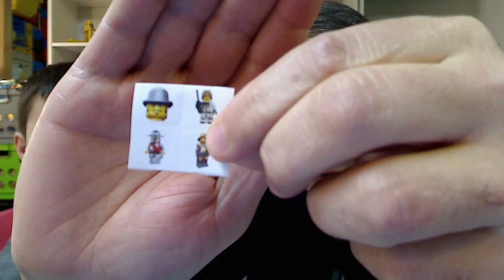Winner Winner Chicken Dinner LEGO Winner and BAT update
For vintage and new Lego reviews, hauls, and more

Winner Winner Chicken Dinner Winner and BAT update - won the Lego Chicken man by knowing that the theme with blue, white and trans-neon orange is Ice Planet. NOTE: I have accidentally made 2 BAT #14 episodes as I cannot keep up. I may have to stop numbering them